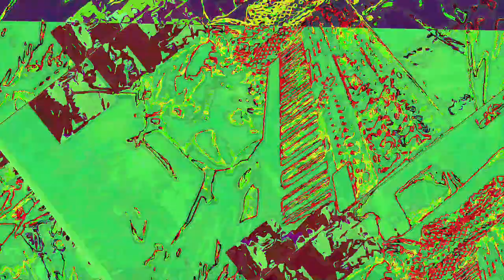[EPILEPSY WARNING] Movie 23 06 15 18h52m25s